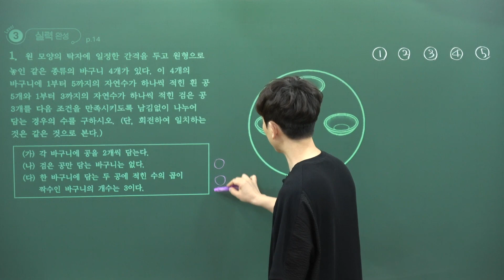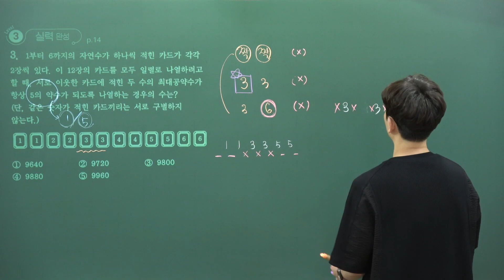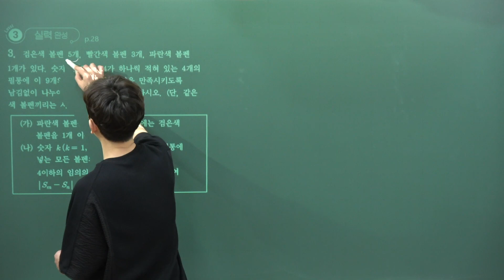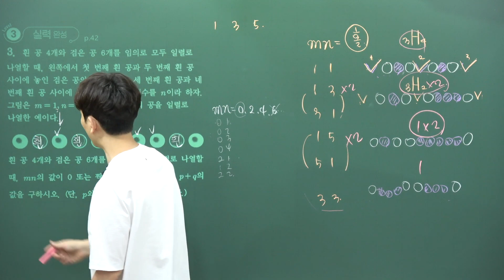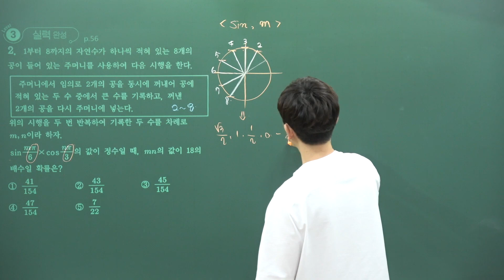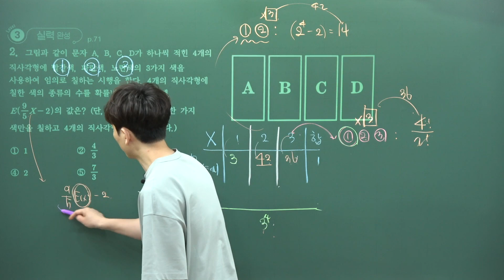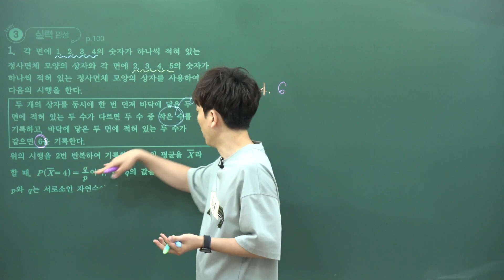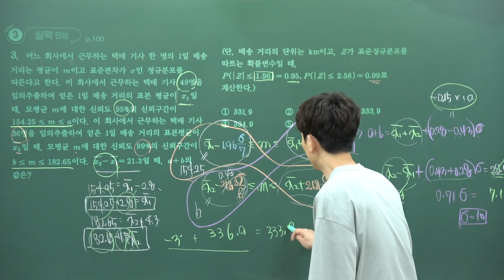2025 수능특강 확통 Level3 전문항 해설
2025 수능특강 확통 Level.3 전문항

1. 여러 가지 순열(p.14)
00:00  Level.3 1번
06:27  Level.3 2번
12:36  Level.3 3번

2. 중복조합고 이항정리(p.28)
24:28  Level.3 1번
30:56  Level.3 2번
38:05  Level.3 3번

3 확률의 뜻과 활용(p.42)
44:05  Level.3 1번
48:11  Level.3 2번
52:36  Level.3 3번

4. 조건부확률(p.56)
0:58:13  Level.3 1번
1:12:07  Level.3 2번
1:19:29  Level.3 3번

5. 이산확률변수의 확률분포(p.71)
1:24:32  Level.3 1번
1:30:35  Level.3 2번
1:35:33  Level.3 3번

6. 연속확률변수의 확률분포(p.85)
1:42:18  Level.3 1번
1:45:47  Level.3 2번
1:49:25  Level.3 3번

7. 통계적 추정(p.100)
1:52:36  Level.3 1번
1:58:03  Level.3 2번
2:04:45  Level.3 3번